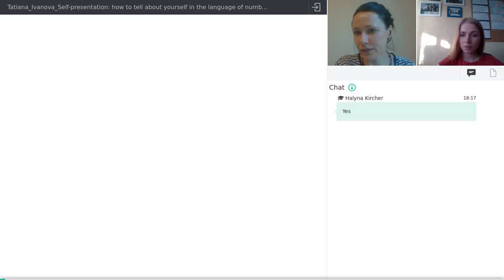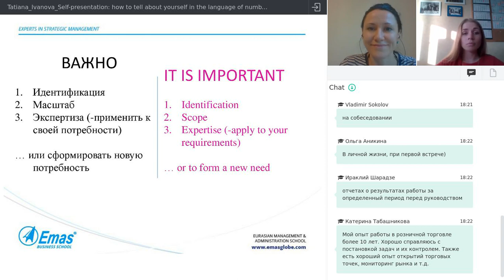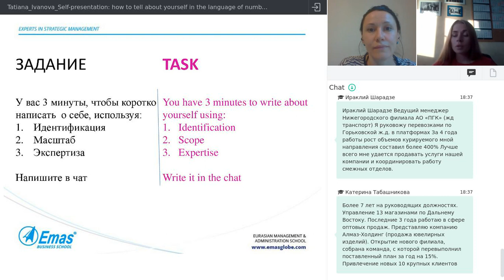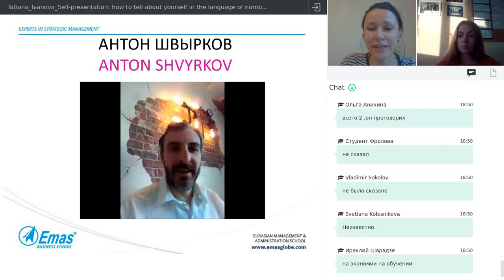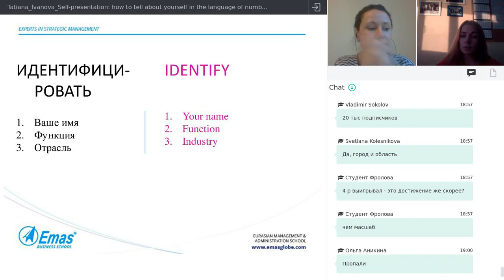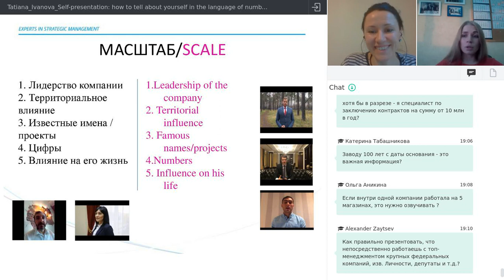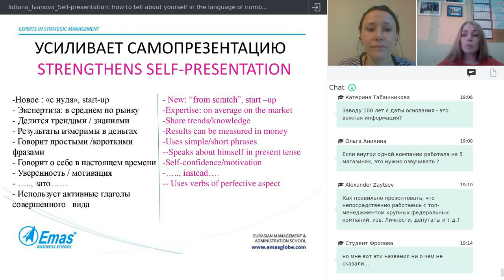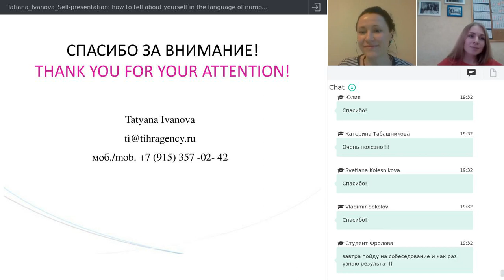Самопрезентация: Как рассказать о себе на языке цифр?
Навык презентовать себя и свой опыт нужен каждому, идем ли мы на интервью или встречаемся с незнакомыми людьми на конференции. У некоторых есть врожденный талант, а некоторым нужно овладеть несколькими простыми инструментами.

В этом выпуске вы узнаете:

• Что делает самопрезентацию запоминающейся.
• Как поддерживать статус эксперта.
• Что усиливает самопрезентацию, а что упрощает.
• Как себя похвалить на языке цифр.
• Как показать масштаб задач, с которыми вы работаете.

Ведущая: Татьяна Иванова, руководитель отдела развития карьеры EMAS, учредитель HR Агенства "TI", профессиональный сертифицированный бизнес-тренер.